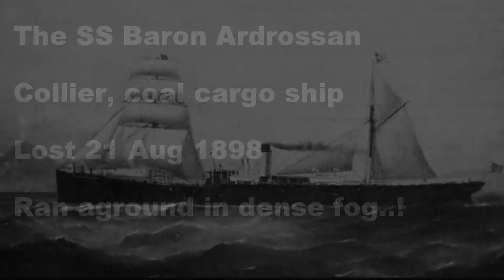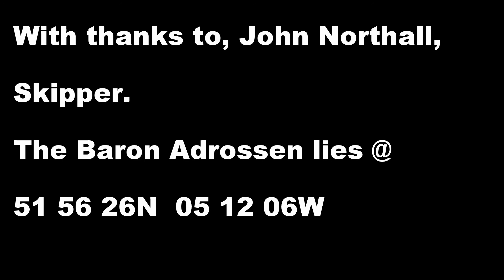SS Baron Adrossan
Wreck of the Baron Ardrossan, North Pembrokeshire coast!